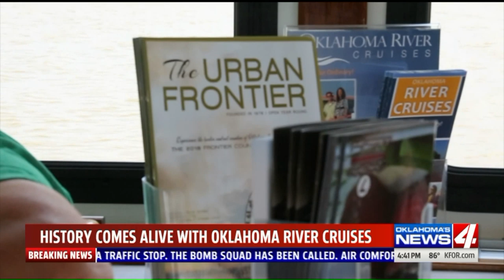4 the Weekend: National Day of the Cowboy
4 the weekend: 7-27-19